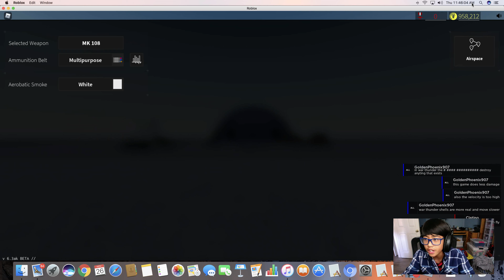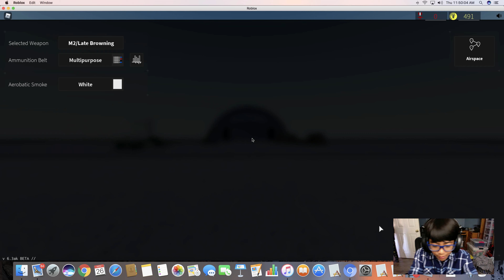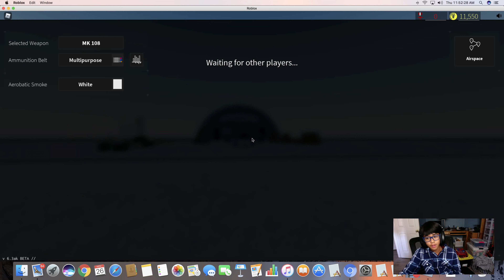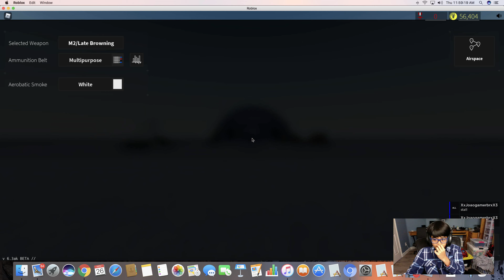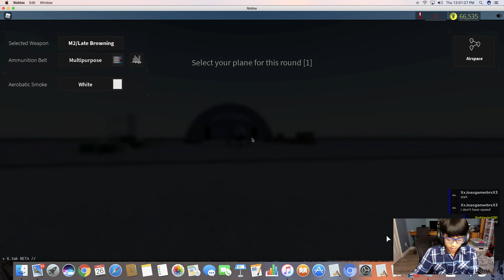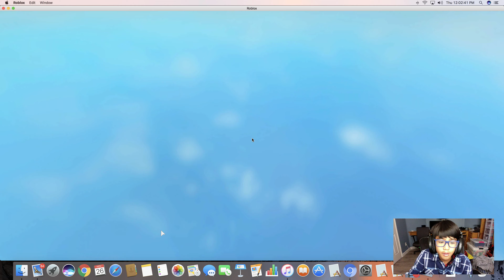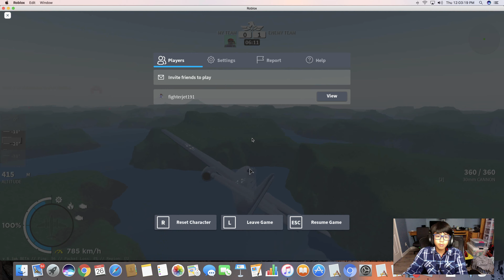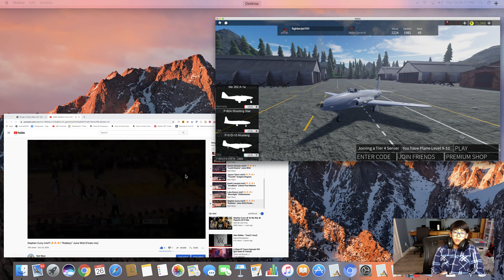Grinding till I get the P-80 Shooting Star in wings of glory!